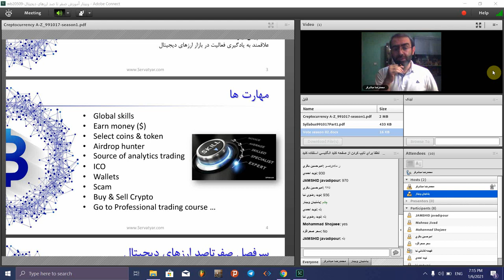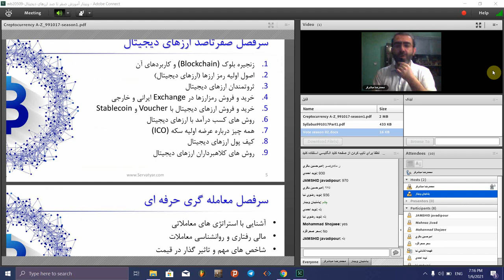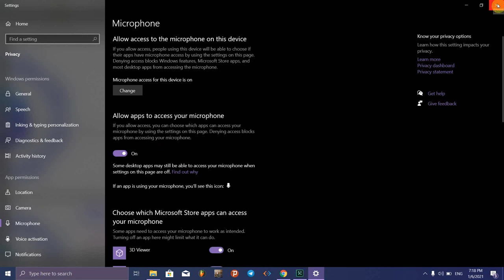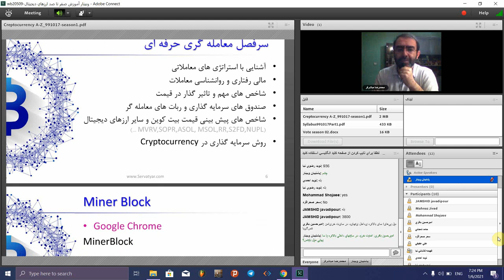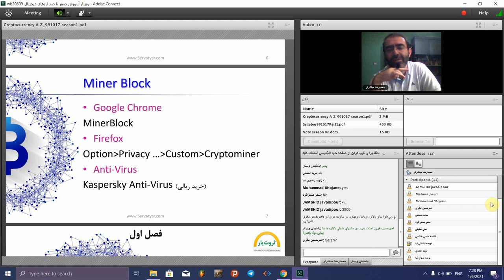صفر تا صد ارزهای دیجیتال | قسمت دوم از هشتاد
این ویدیو مربوط به جلسه دوم کلاس "صفر تا صد ارزهای دیجیتال" است. در این قسمت شما با محتوای آموزشی مربوط به این دوره به صورت نمونه آشنا می شوید. در این فصل کاربردهای بلاکچین و نکات مهم در استفاده از آن در صنعت مالی به همراه کلی اطلاعات کاربردی دیگر مطرح می شود. پیشنهاد می کنم که این دوره هشت جلسه ای که شامل هفتاد و پنج قسمت کوتاه است را کامل مشاهده کنید در حین دوره اطلاعات ارزشمند زیادی در اختیار شما قرار می گیرد. به منظور سادگی در استفاده از ویدیو ها به لیست محتوای هر دوره براساس زمان هر قسمت مراجعه بفرمایید.

فهرست
00:00 کیف پول ارزهای دیجیتال
00:40 پروژه کلاهبرداری پای نتورک
01:09 سرفصل دوره صفر تا صد ارزهای دیجیتال
01:50 سرفصل دوره معامله گری حرفه ای ارزهای دیجیتال
05:35  نظر موسسه جی پی مورگان در مورد بیت کوین
07:58 پیش بینی قیمت یک میلیون دلاری بیت کوین
10:10 مسدود کردن دسترسی کلاهبرداران به استفاده از سخت افزار کامپیوتر شما برای ماینینگ
11:18 نمونه های وب سایت های کلاهبرداری برای ماینینگ بیت کوین

Reference:
1- مطالعات شخصی

 cryptocurrency